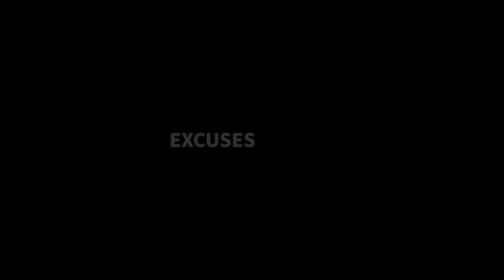Home chest workout | DIY dumbell and barbell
this  is to motivate individual that you can do some workout routine even you stay at home..
⏺ bench press
⏺ dumbell press
⏺ flys dumbell
⏺ Push up